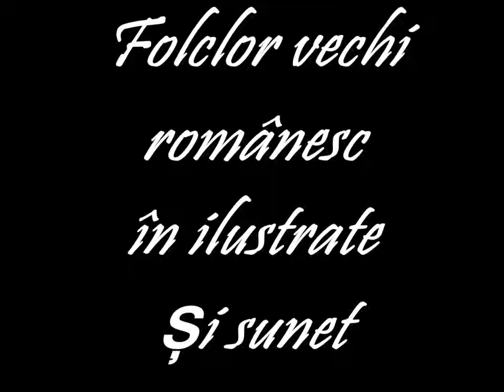Romania / Vlachia 5 λεπτά από το ρουμανικό Λαογραφικό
Παλαιά μουσική από τη Ρουμανία